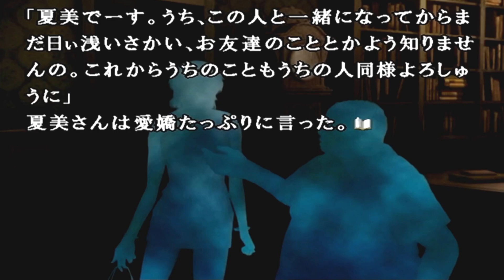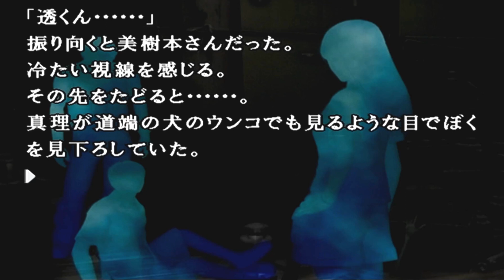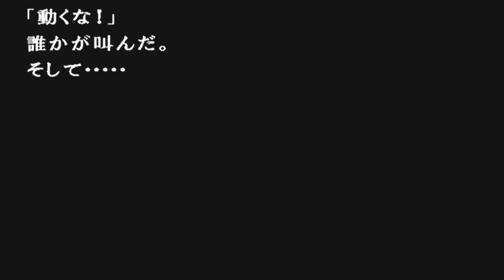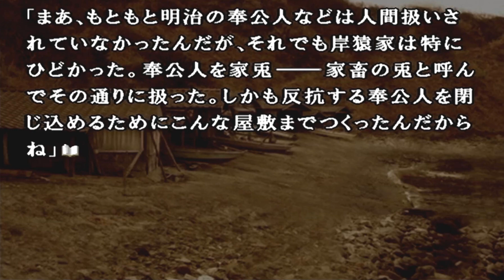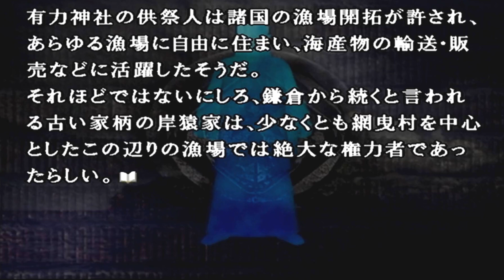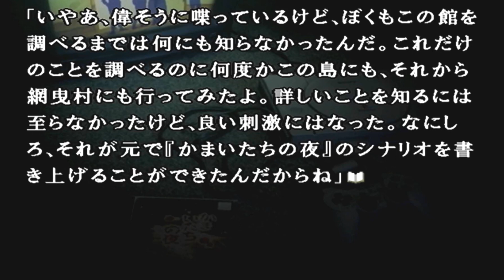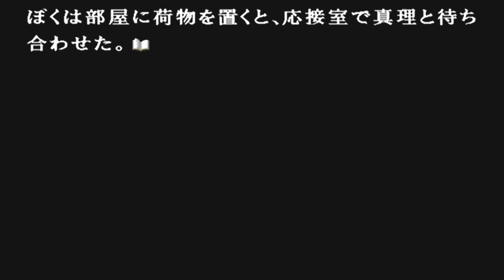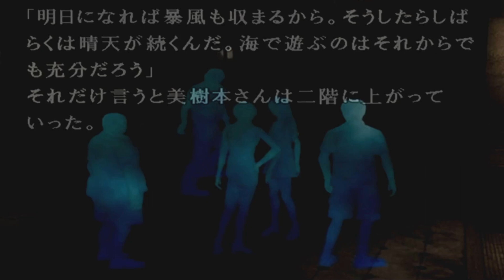透どうしたんだ！おい！【かまいたちの夜2 陰陽編2】